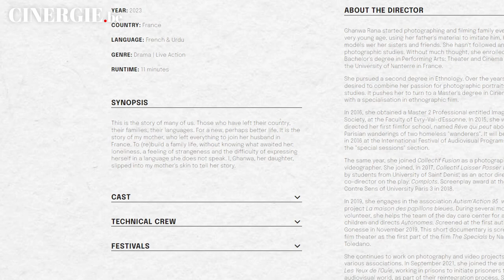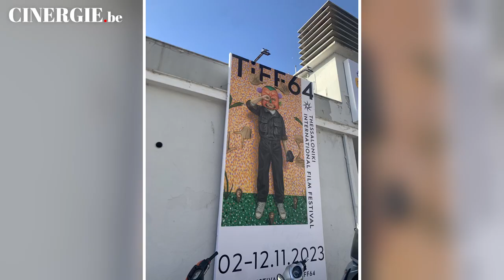Rencontre avec Zahra Benasri, distributrice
Faire un film représente un travail titanesque, depuis les premières idées des réalisateurs et réalisatrices jusqu’à sa diffusion. Dans ce long processus, il y a une étape cruciale, celle de la distribution. « Un film qui n’est pas vu est un film qui n’existe pas aux yeux de l’industrie cinématographique ». C’est en se plongeant dans l’industrie du cinéma, en réalisant des courts métrages, en les produisant, en travaillant dans des festivals, dans la vente internationale que la jeune liégeoise Zahra Benasri a pris conscience de la difficulté pour certains réalisateurs et certaines réalisatrices de diffuser leurs films. Hors du bocal est né de ce constat. Cette société de ventes de film à l’international vise à promouvoir et développer l’exportation de films indépendants de réalisateurs et réalisatrices émergents. En novembre dernier, Zahra Benasri a eu la chance de participer à la Locarno Thessaloniki Industry Academy.